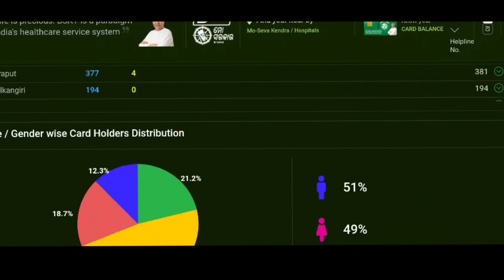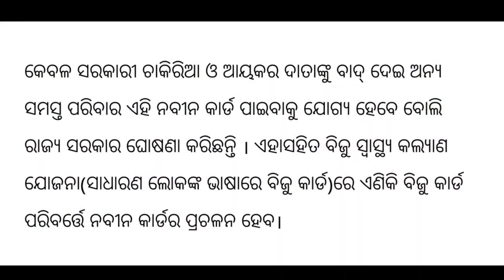BSKY Naveen Card 2024 | How to Get Naveen Card | Naveen Card List 2024